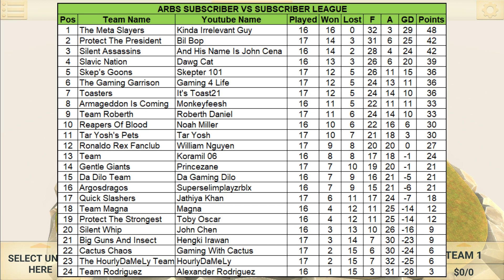More shock results?! ARBS Subscriber League - Gameweek 17 - Part 1 | Animal Revolt Battle Simulator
ARBS SUBSCRIBER LEAGUE - Gameweek 17 - Part 1 - 24 Competitors have $900 to create their team of a maximum 50 units. They all play each other once in a best of 3 rounds battle. Who will come out on top?!

*FIGHT TIMESTAMPS*
Cactus Chaos v Team Roberth - 0:47
Protect The President v Skep's Goons - 2:19
Ronaldo Rex Fanclub v Gentle Giants - 3:58
Quick Slashers v The HourlyDaMeLy Team - 5:47
Big Guns And Insect v The Gaming Garrison - 9:17
Toasters v Tar Yosh's Pets - 10:49